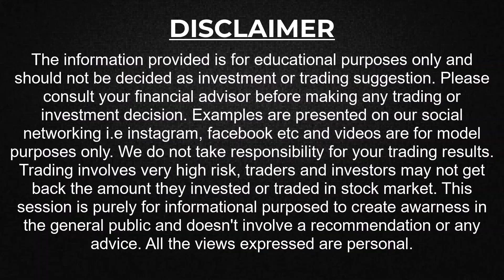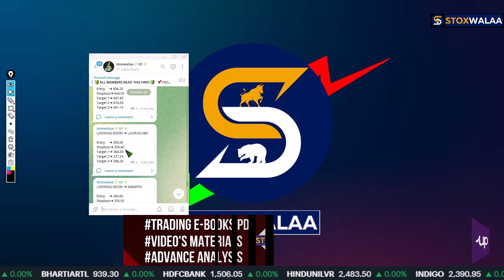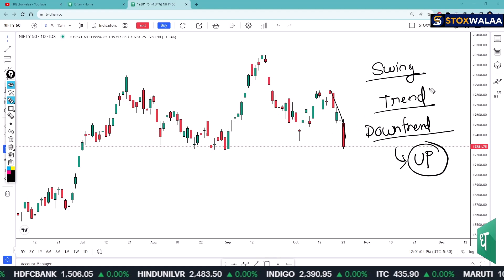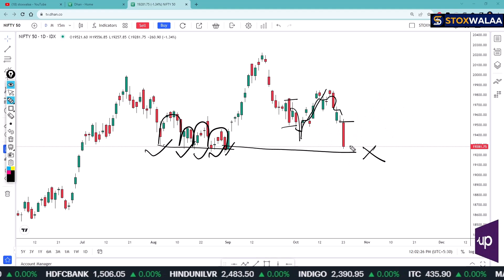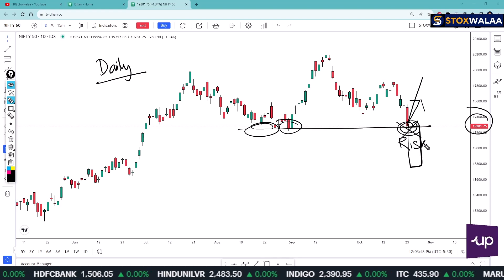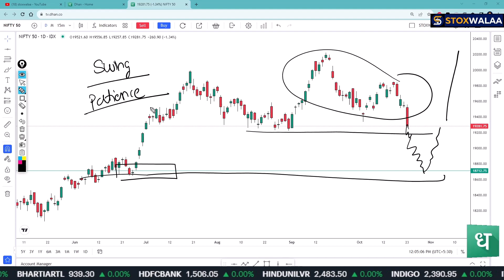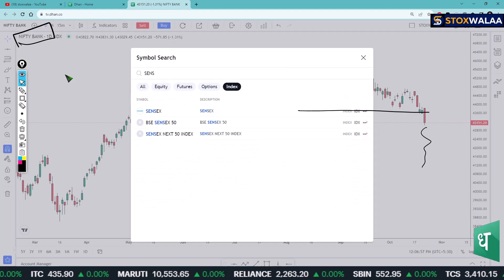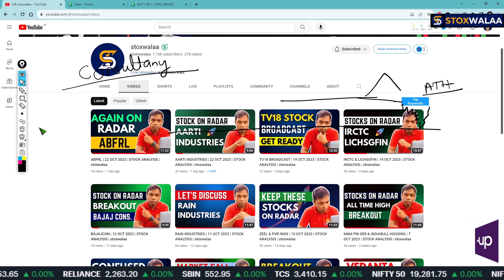MARKET CORRECTION | 24 OCT 2023 | STOCK ANALYSIS | stoxwalaa